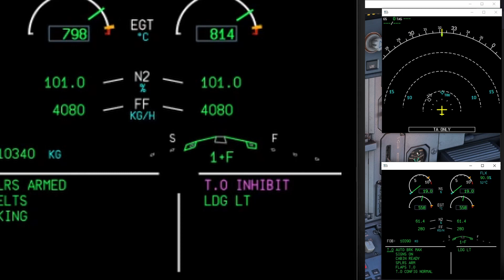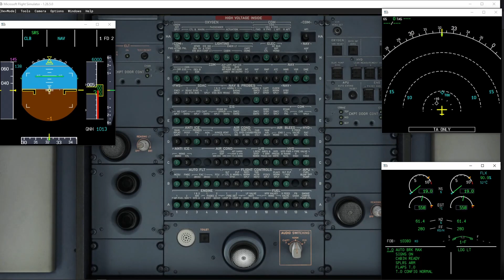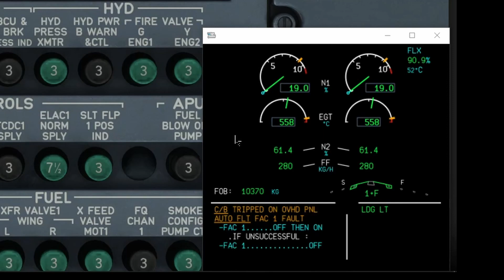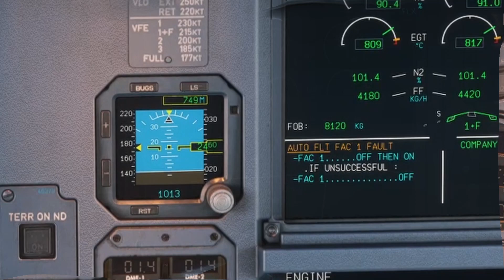A320 SHORTS - T.O/LDG INHIBIT ça veut dire quoi ? / What's T.O/LDG INHIBIT for ?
Qu'est ce que le message T.O INHIBIT qui apparaît à chaque décollage?
Sans aucun tabou, je vous explique ça vite fait...
What's the meaning of the T.O.INHIBIT message that appears at take off on the  A320?
Let's talk freely about this topic...
Informations données à titre indicatif seulement.
Toujours se référer à la documentation officielle